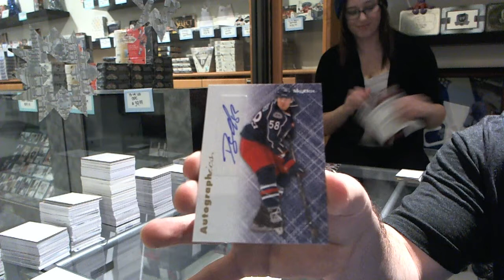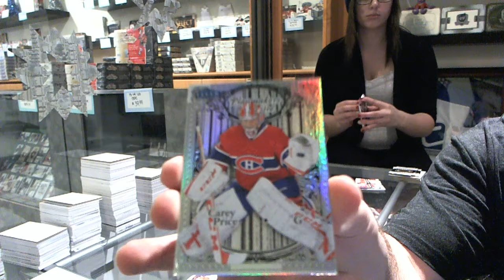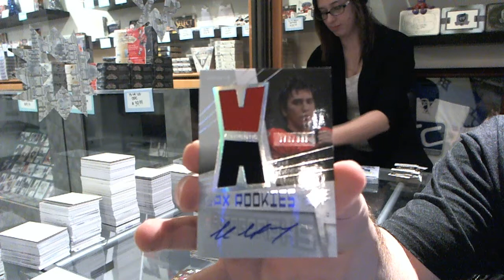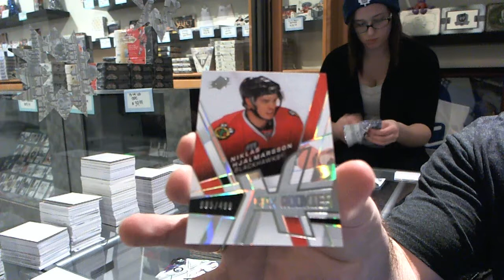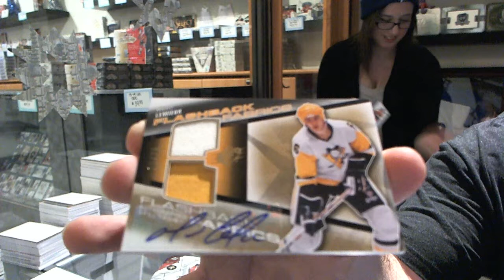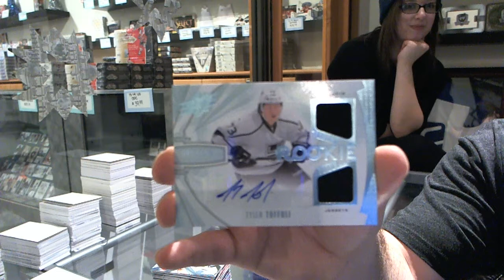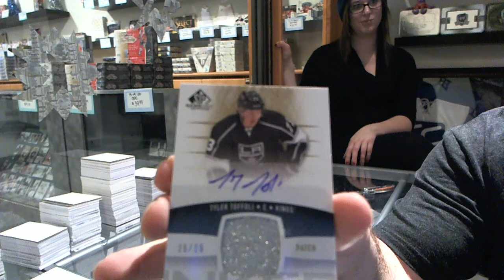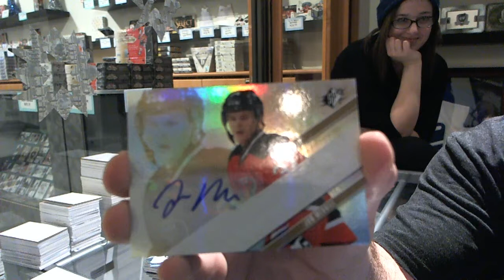Cambo21Crews 6 Box Break, Spx, Spgu, Retro